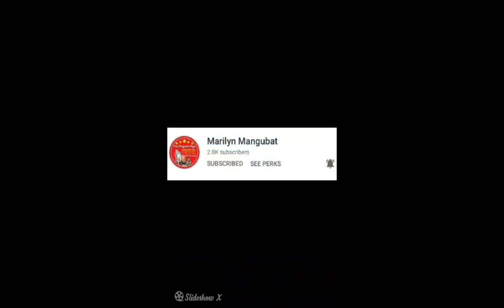MGA KAIBIGAN TUNAY(By.RowenaLaresvlog )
masayang kausap at walang humpay na tawanan